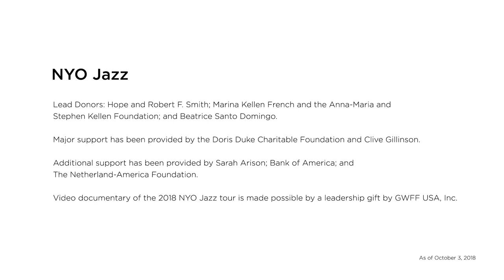NYO Jazz Performs Miguel Zenón’s “Run with Jones” with Bandleader Sean Jones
In the final concert of NYO Jazz’s 2018 European tour at Konzerthaus Berlin, Sean Jones leads the band in a performance of Miguel Zenón’s 2018 composition “Run with Jones,” commissioned by Carnegie Hall for the ensemble.

In the summer of 2018, gifted young jazz musicians from across the country came together to study with world-class jazz masters during the inaugural season of NYO Jazz. A completely free program for all participants, NYO Jazz gives young musicians the opportunity to perform as cultural ambassadors on an international stage and share a uniquely American musical genre with cultures around the world through an international tour each summer. Trumpeter Sean Jones—one of the field’s outstanding performer-composer-educators—served as soloist and bandleader for NYO Jazz’s Carnegie Hall debut and inaugural European tour, which included performances in the Netherlands, Germany, and Great Britain. World-renowned jazz vocalist Dianne Reeves and critically acclaimed trombonist Wycliffe Gordon joined NYO Jazz as special guest artists for the ensemble’s Carnegie Hall debut. Ms. Reeves was also featured as a guest artist on the tour to Europe.